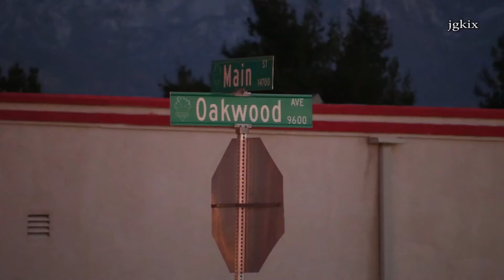3 Vehicle Crash with Extrication Shuts down Main St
Hesperia, CA - On Monday February 22nd 2016 just before 5:30 p.m. a three vehicle crash at Oakwood Ave and Main St.. A female was extricated from her car and was flown to a trauma center. No one else was hurt. Main Street was shut down for investigation.